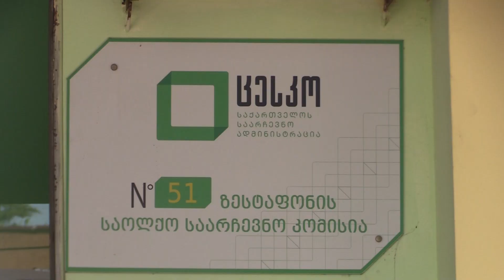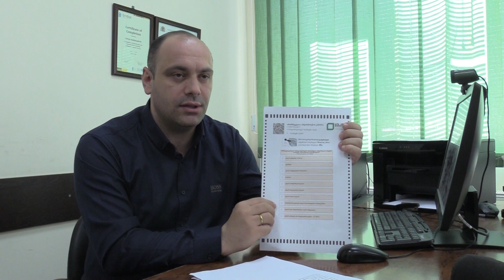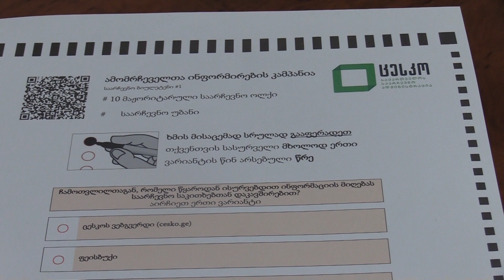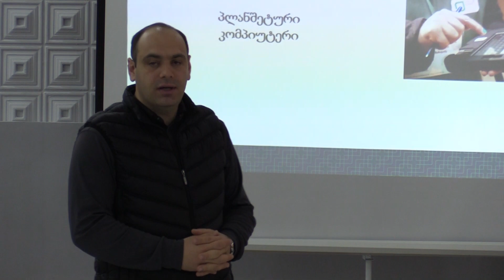ზესტაფონის საოლქო საარჩევნო კომისია საპარლამენტო არჩევნების სამზადისში